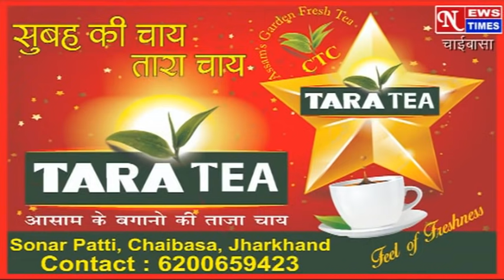NEWS TIMES BULLETIN 24/07/2021